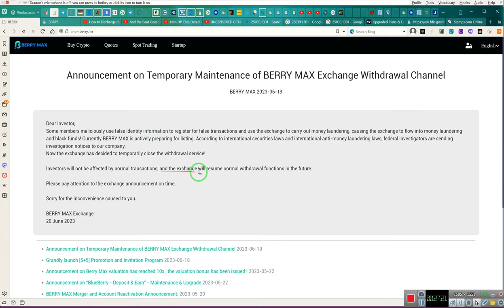A PREDICTION OF THE FUTURE Minnie "EE" v the SEC and Friends!! RR~EE 2023 07/20